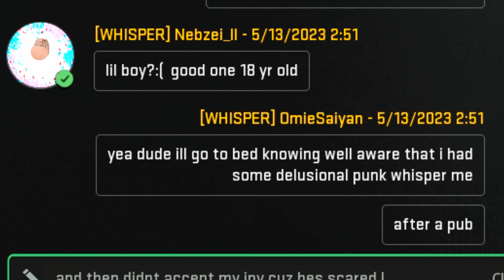I Dropped a NUKE with the New Max Level FTAC SIEGE Class Setup! (Best FTAC Siege Loadout)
HEY WHATS UP EVERYONE?

I dropped a nuke unexpectedly while leveling up the new pistol in MW2, the ftac siege. Pistol right... more like an SMG haha

This gun absolutely slaps and is a force to be reckoned with. I would definitely reccomend you guys using this as a secondary when grinding MW2. Class setup in the video, hope you enjoy the video!

▼ Make sure to keep updated with me! ▼